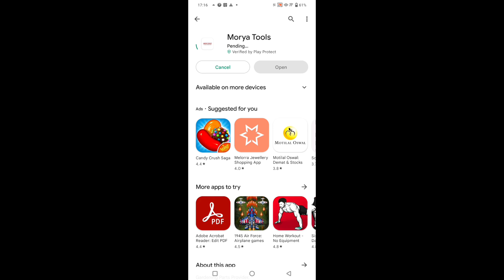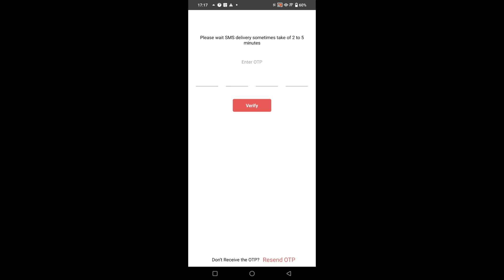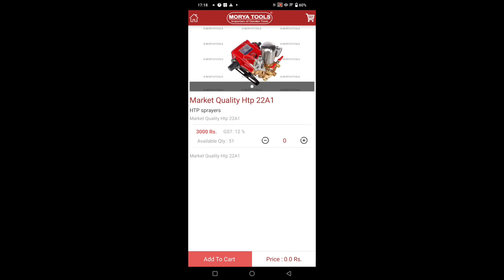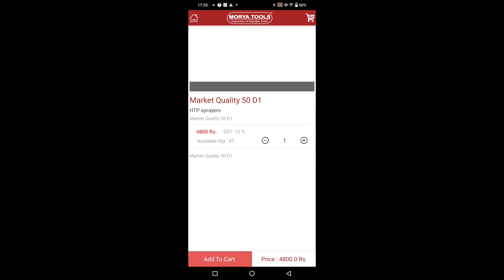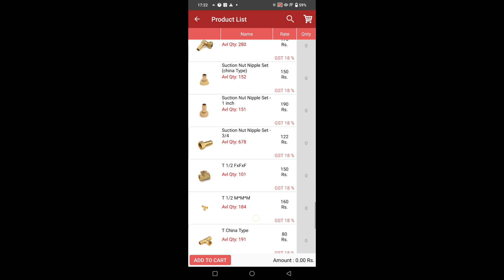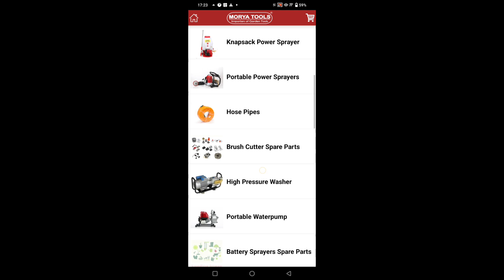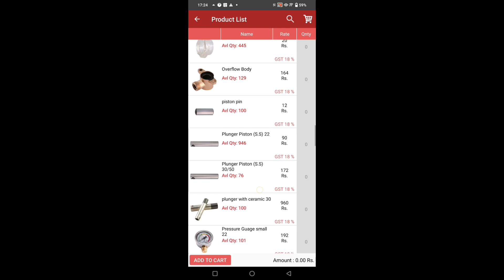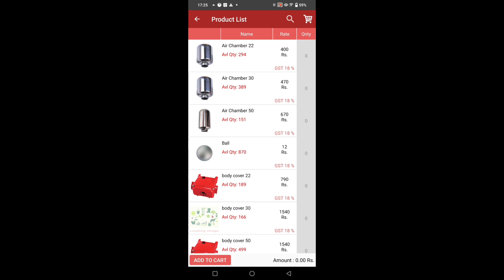अब घर बैठे पाए ll धुलाई मशीन के स्पेयर पार्ट्स l Mourya Tools l Download app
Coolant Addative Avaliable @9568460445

interier cleaner formula price 1000/-

Interier cleaner Tauchess lene ke liye apko iss number par whats up kar sakte hai

Taflon coating wax polish purchase

Our Devbhumi skill india whats group 6

ISO Certificate charge 3000/-
Trade mark licence 8000/-
MSME Regestration 500/-

 Car polish formula book Avaliable 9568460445

Amazon link for vaccume cleaner

Amazon link for Scrubber machine

Amazon link for car and sofa dry cleaning chemical

Amazon link for micro fiber cloths

Amazon link for upholstery nozzle

Car washer pressure portable ;

household product list
how to make toilet cleaner
thick toilet cleaner
cleaning products business idea
phenyl business idea
thickner for handwash
Carshampoo thickner